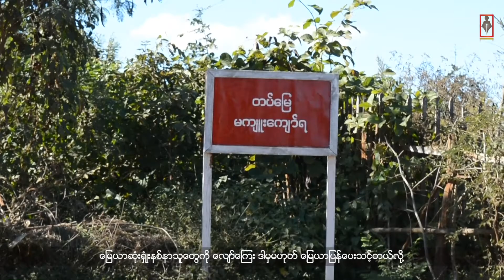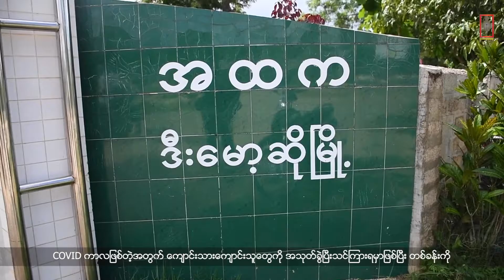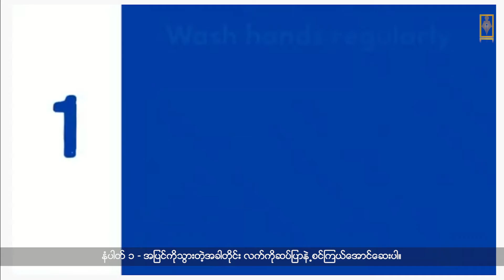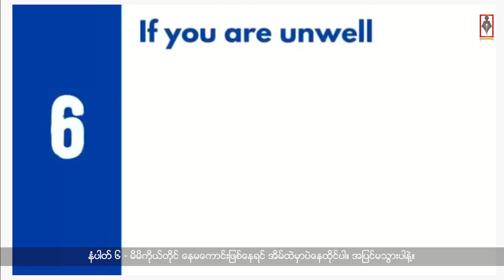၂၀၂၀ ဇွန်လ ၂၅ရက်နေ့ ကန္တာရဝတီတိုင်း(မ်) ရုပ်သံ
ကယား(ကရင်နီ)ပြည်နယ်အတွင်း ဖြစ်ပျက်နေတဲ့ အဖြစ်အပျက်တွေနဲ့တိုင်းရင်းသားလူမျိုးစုတွေရဲ့ အသံတွေကို ကန္တာရဝတီတိုင်း(မ်)သတင်းဌာနက ကရင်နီဘာသာနဲ့ ထင်ဟပ်တင်ဆက်ထားတာ ဖြစ်ပါတယ်။

- ၂၀၂၀-၂၀၂၁ ပညာသင်နှစ်မှာ မူလတန်းအဆင့် စတုတ္ထတန်းတက်မယ့်ကလေးတွေကို စနစ်သစ်ပညာရေးနဲ့ သင်ကြားနိုင်ဖို့ မူလတန်းပြဆရာ၊ ဆရာမတွေကို သင်တန်းတွေ စတင်ပို့ချပေးနေပါတယ်။

- ကယားပြည်နယ်ဒီမိုကရက်တစ်ပါတီက ကိုယ်စားလှယ်လောင်းအယောက် ၃၀ ကို အဆိုပြုလွှာခေါ်ယူနေပါတယ်။

- မြေယာဆုံးရံှုးနစ်နာသူတွေကို လျော်ကြေး ဒါမှမဟုတ် မြေယာပြန်ပေးသင့်တယ်လို့ တိုင်စာပစ်စာအဖွဲ့ ဥက္ကဋ္ဌက ပြောပါတယ်။

၁။ ၂၀၂၀-၂၀၂၁ ပညာသင်နှစ်မှာ မူလတန်းအဆင့် စတုတ္ထတန်းတက်မယ့်ကလေးတွေကို စနစ်သစ်ပညာရေးနဲ့ သင်ကြားနိုင်ဖို့ မူလတန်းပြဆရာ၊ ဆရာမတွေကို သင်တန်းတွေ စတင်ပို့ချပေးနေပါတယ်။